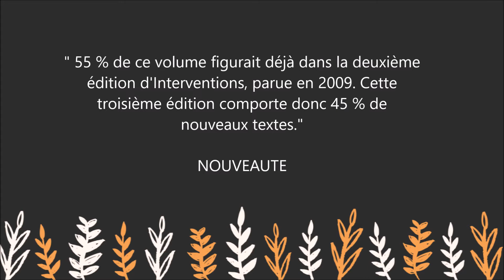Interventions 2020 : Michel Houellebecq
Pour lire le résumé et commander le livre  " Interventions 2020  " sur Amazon :